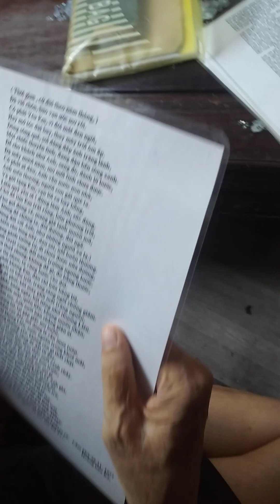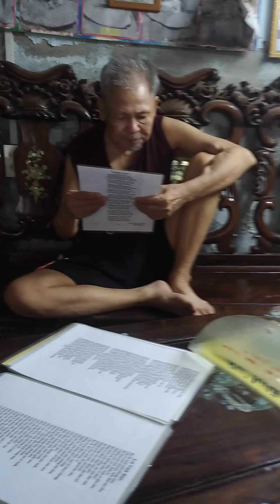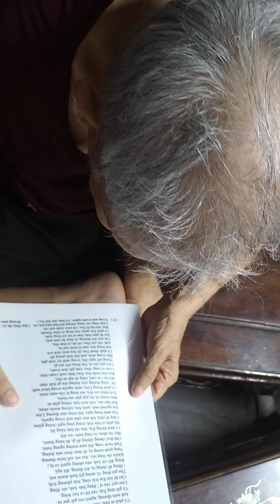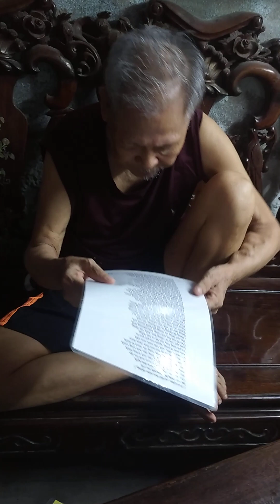gửi Bùi Thị Liên phần 2